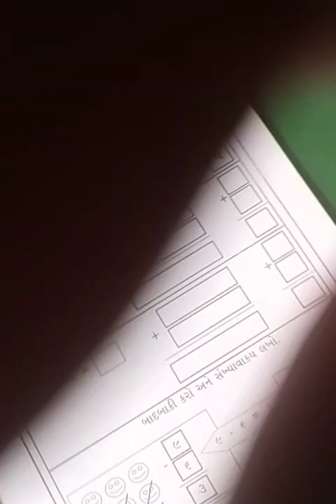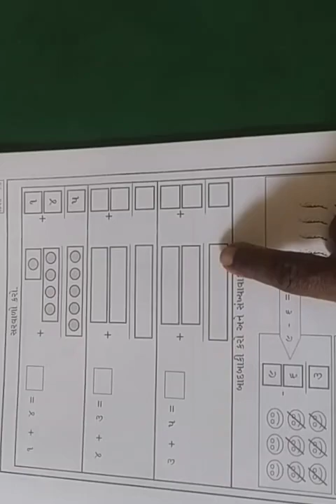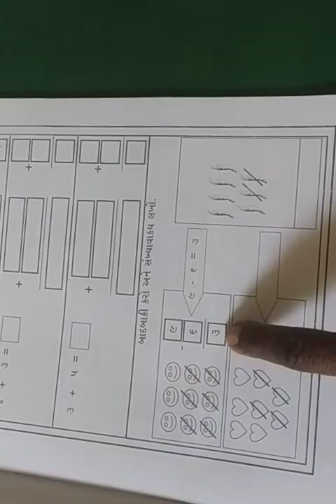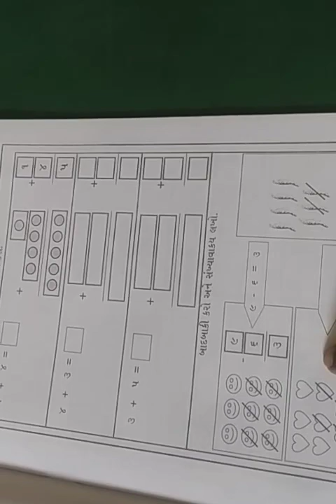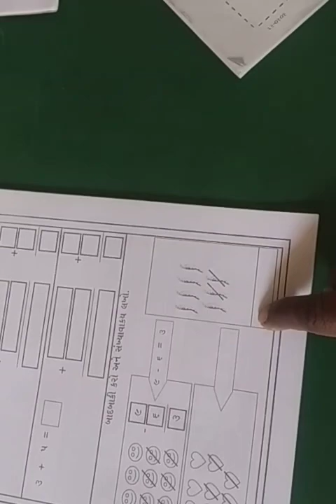std 1 maths day 69